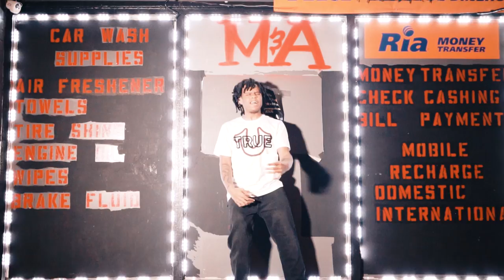Myles Mobile - Wake Up | Dir.